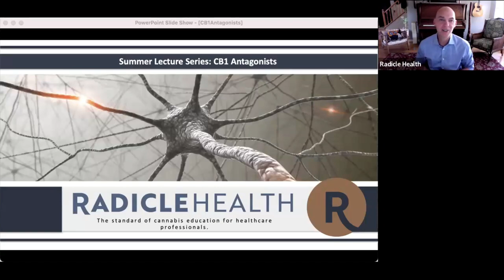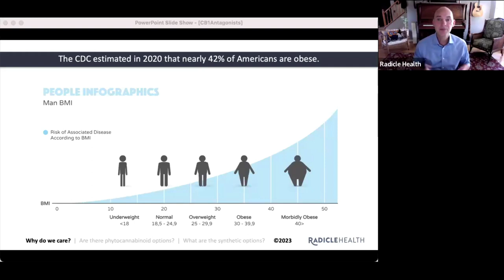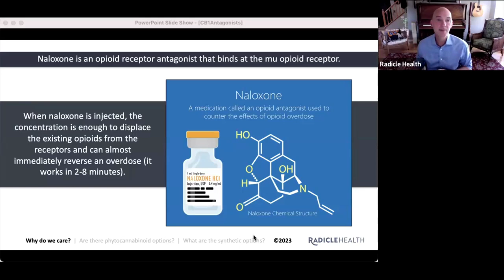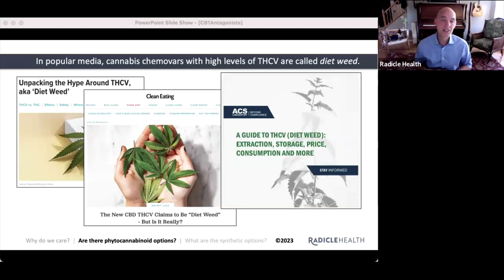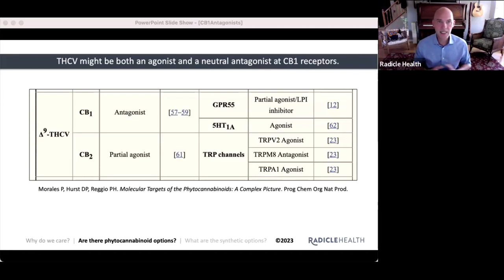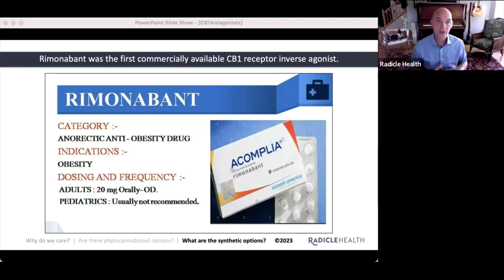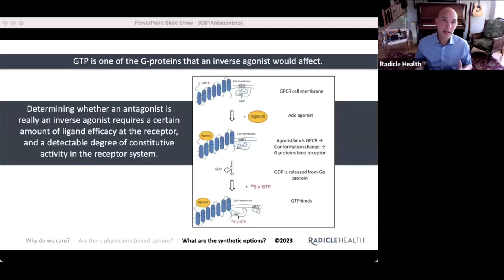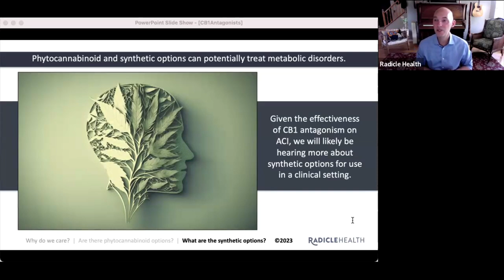Radicle Health Summer Lecture Series: CB1 Antagonists--History and Future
The Radicle Health Summer Lecture Series is hosted by Timothy Byars (Radicle Health President, Director of Cannabis Programs at Pacific College of Health and Science) and Eloise Theisen, AGPCNP-BC (Radicle Health CEO, Palliative Care Nurse Practitioner at Stanford Health Care). These lectures are 20 minutes (plus 10 minutes of Q&A) and cover a wide range of cannabis healthcare and industry topics.

In this lecture, Timothy Byars discusses CB1 receptor antagonists and their potential use to combat metabolic disease and acute THC toxicity.

Radicle Health offers an array of curriculum options at a range of price points for students and working professionals.

Whether you're helping customers make good product choices, treating patients, or advocating for social change, you need well-cited, factual information about cannabis. Radicle Health curriculum is up-to-date, comprehensive, and informed by clinical experience and instructional design expertise.